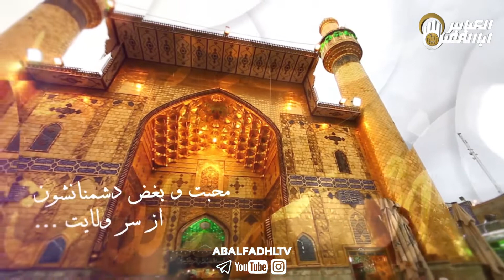روايت بي نظير حضرت صادق عليه السلام در مورد دروغگو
با لایک و اشتراک_گذاری این پست ارادت خود را به اهل بیت علیهم السلام نشان دهید!
به راستی چگونه میتواند کسی شما را دوست داشته باشد و از دشمنان شما که ظلم و ستم بر شما اهلبیت علیهم السلام را روا داشتند برائت و بیزاری نجوید
سلم لمن سالمکم و حرب لمن حاربکم
این شعار شیعیان شماست
ما با دوستان شما دوست و با دشمنان شما دشمن هستیم
«الحمدالله الذی جعلنا من التمسکین بولایة امیرالمونین و ائمة علیهم السلام» 🌿🌸
از ولایت و برائت خود از دشمنان اهلبیت علیهم السلام بنویسید  🖋